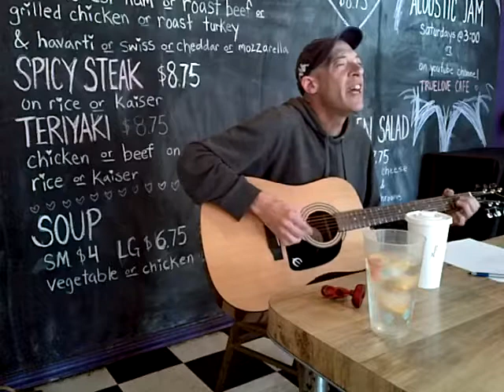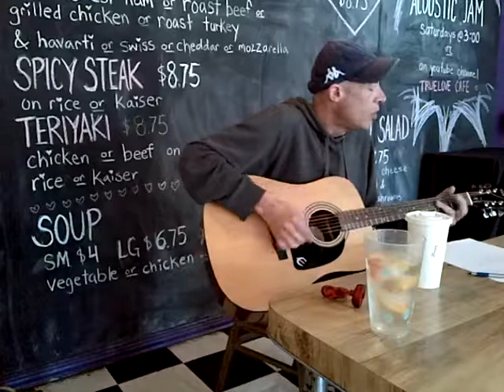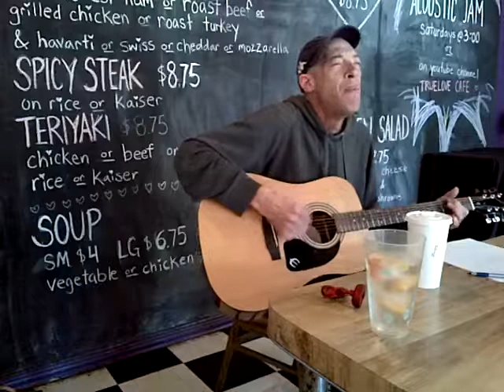Sara Quell at the True Love Cafe.